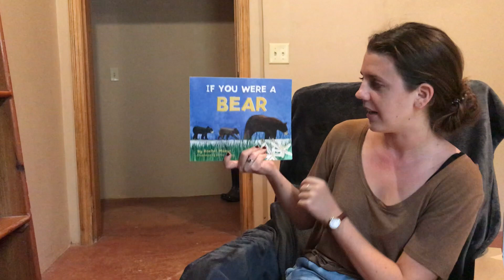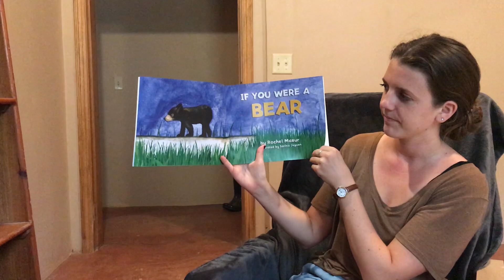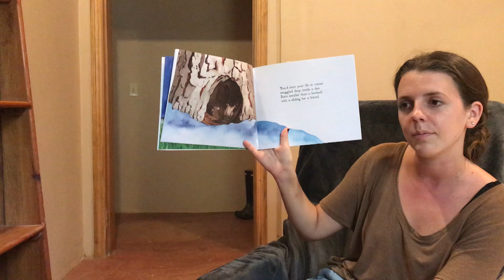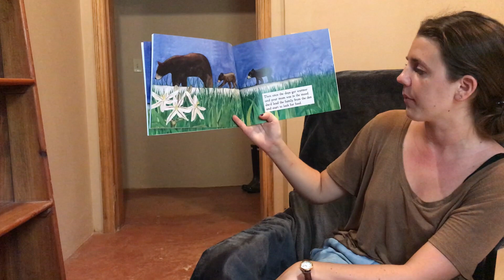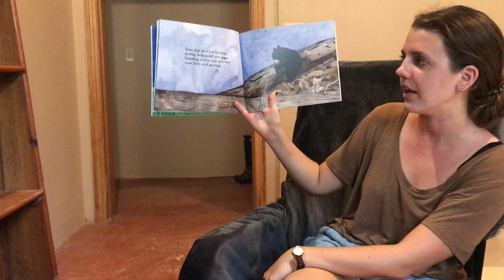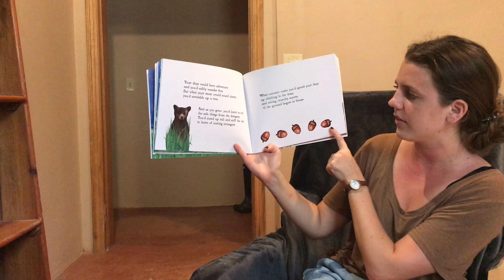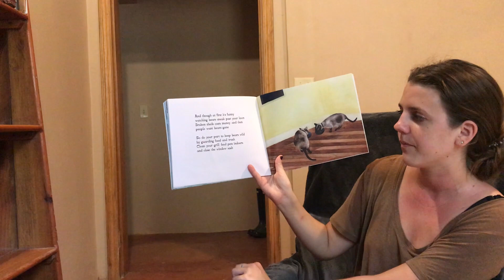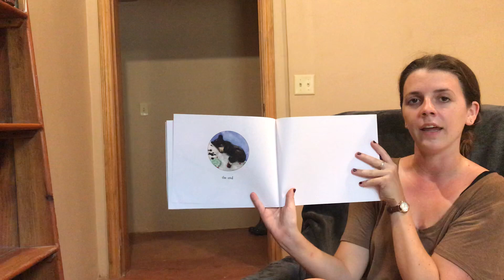If You Were a Bear with Ms. Reagan